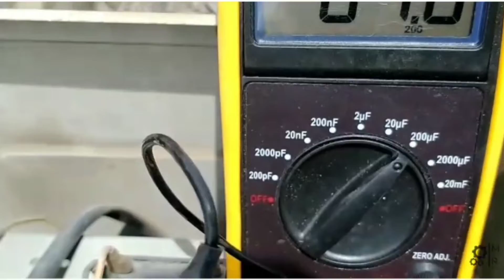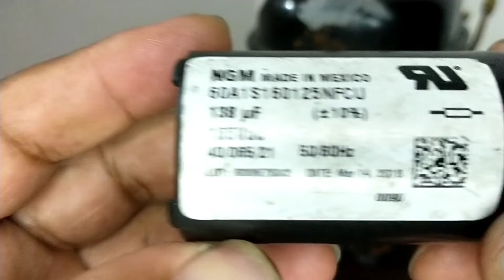Cómo conectar un capacitor de arranque o marcha a una nevera.